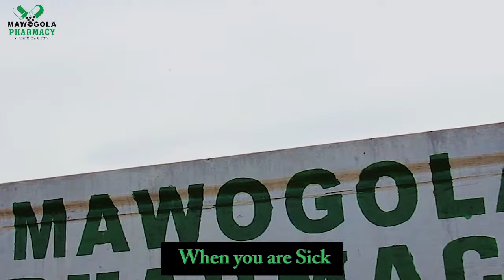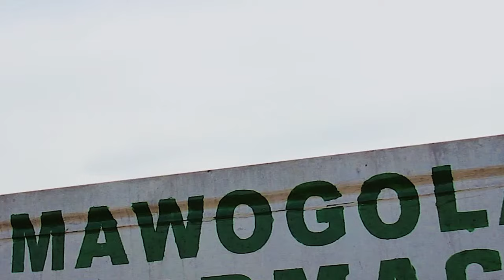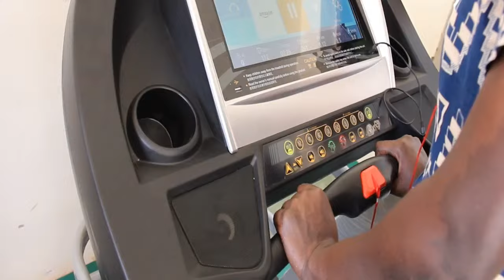Dr UTHUMAN live, Pregnancy tips, know yr Ovulatiion day, safe days